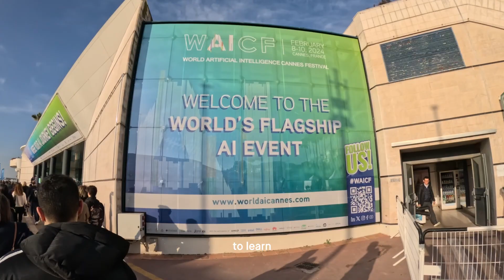H-FARM College goes to AI Festival in Cannes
Going to the AI Festival in Cannes with your university classmates and professors?
At H-FARM College, you can. 😉